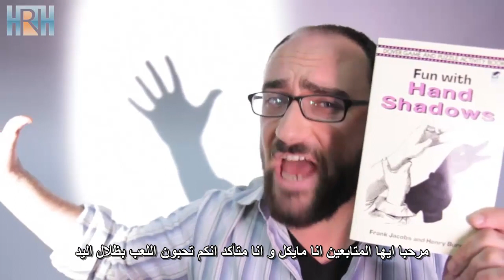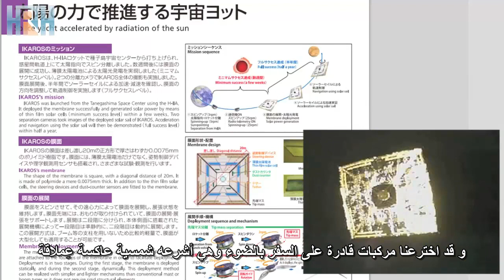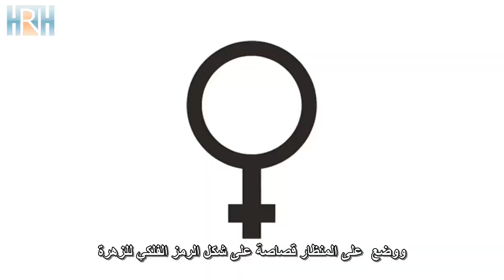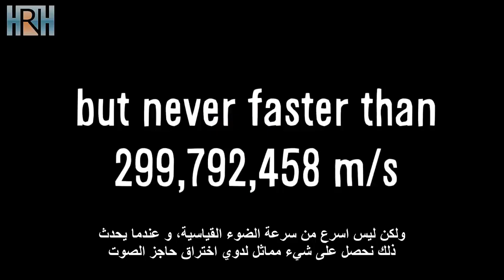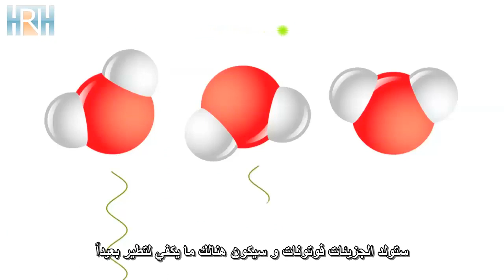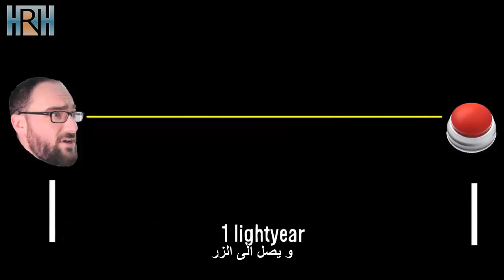Vsause: كم يبلغ وزن الظل ؟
فيديو مترجم من Vsause : كم يبلغ وزن الظل ؟

Solar